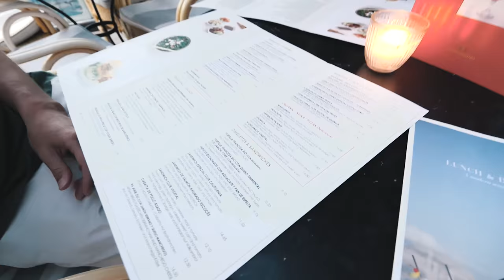4 MINUTES UNDER WATER? | VLOG 95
Sorry for the delay in publishing, internet died after we left the house so the upload never got completed! But such is life sometimes!

(Only music you have full rights on)
Full credits will of course be given!